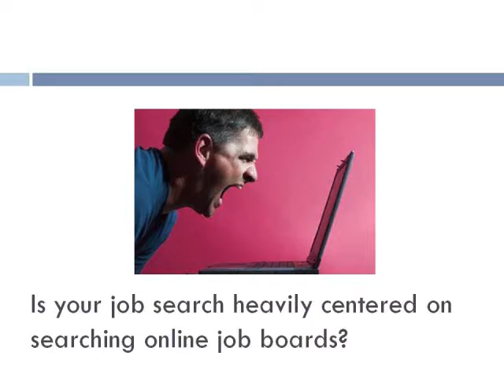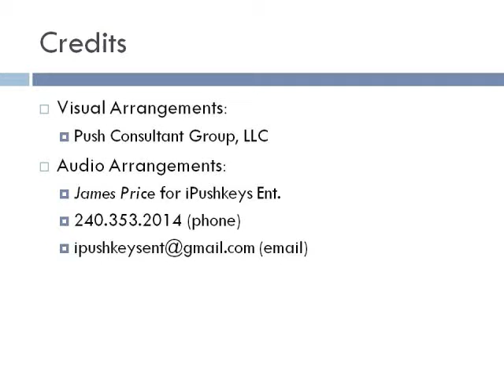Push Consultant Group, LLC Promotional Film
- infor@pushconsultantgroup

Professional Career Search Services from an active, networking Human Resources Professional.